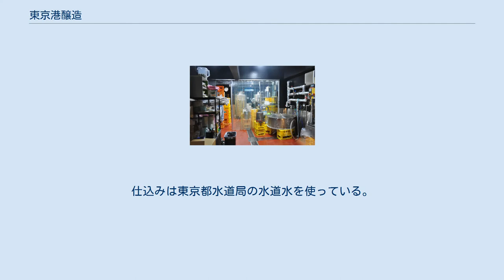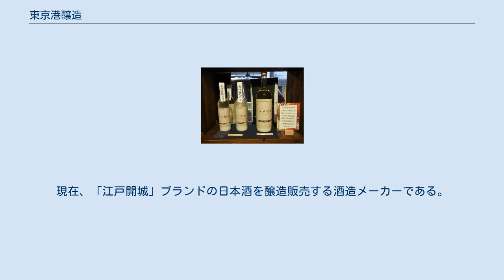東京港醸造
東京港醸造（とうきょうみなと じょうぞう）は、東京都港区芝にある酒類製造会社。
 祖業の日本酒造りを、東京都心では約100年ぶりに再開。
2018年3月時点では東京都区部唯一の酒蔵である。
 酒蔵は鉄筋コンクリート造の4階建てビルを改装しており、温度管理で通年の四季醸造を行っている。
仕込みは東京都水道局の水道水を使っている。
その理由として同社杜氏は、以下の理由を挙げている。
 1812年（文化9年）、 信濃国飯田（現・長野県飯田市）出身の林金三郎は上京し、江戸の芝で造り酒屋を開業した。
1844年（弘化元年）、天保の改革の失敗の影響を受け、若松屋は杜氏の斉藤重三郎に託された。
その後、斉藤重三郎の息子に受継がれ、薩摩藩の出入商人となり繁栄を遂げた。
 1909年（明治42年）、酒税を戦費としていたとする日清日露戦争の影響により経営が傾き、酒造業を廃業し、食堂を経営。
太平洋戦争後はファッション雑貨業を経営した。
 2005年（平成17年）、七代目・斉藤俊一により酒造業としての若松屋を再興。
2008年（平成20年）、税務署に酒造免許を申請、2010年（平成22年）、酒造免許を取得。
2011年（平成23年）、運営を若松屋とする、酒造「東京港醸造」を開業。
2016年（平成28年）、清酒製造免許を取得。
現在、「江戸開城」ブランドの日本酒を醸造販売する酒造メーカーである。
 　　　　　　　土曜：午後1時-7時（雨天休業）